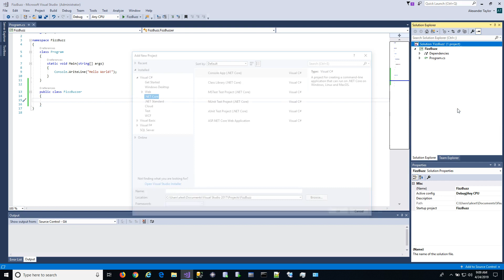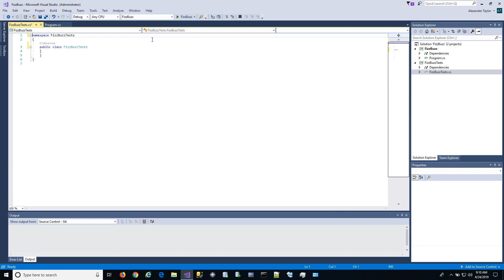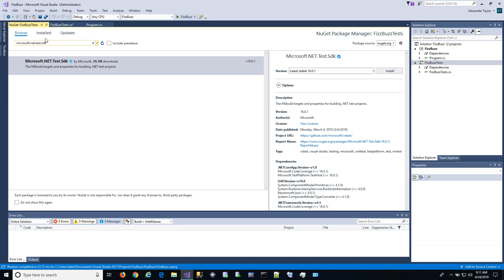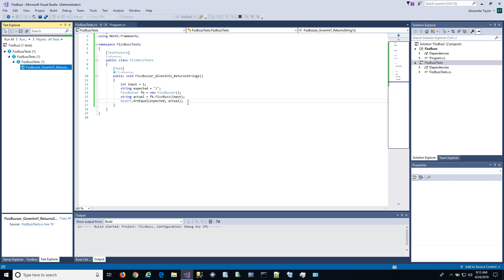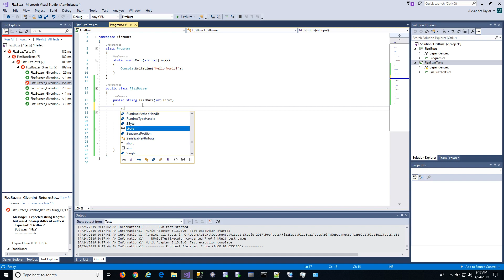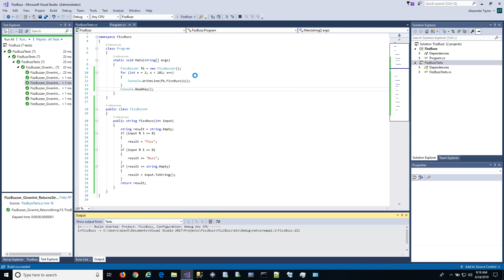FizzBuzz Kata C# .NET Core & NUnit 3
Practicing TDD in C# doing the FizzBuzz Kata using .NET Core and NUnit 3.  This shows the required NuGet packages to have .NET Core and NUnit work together.